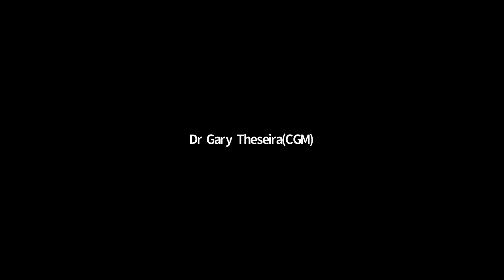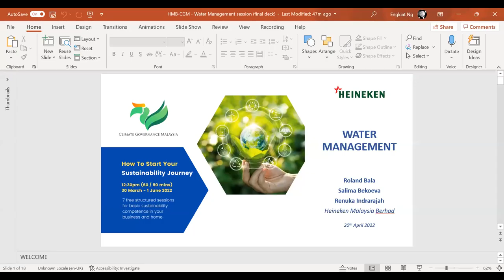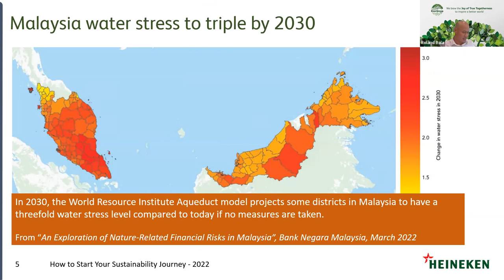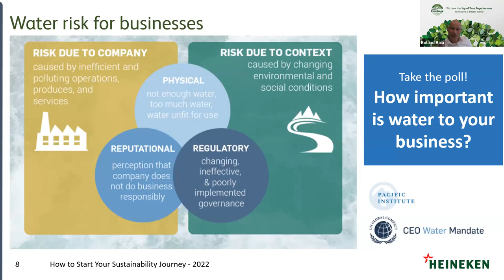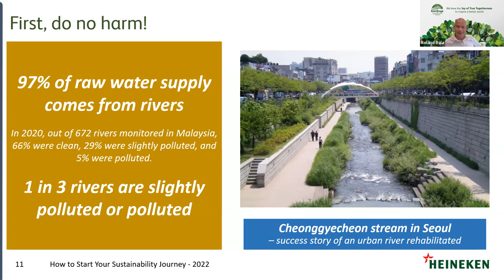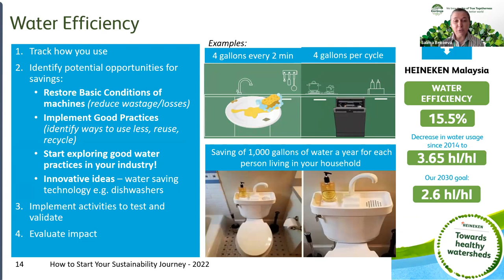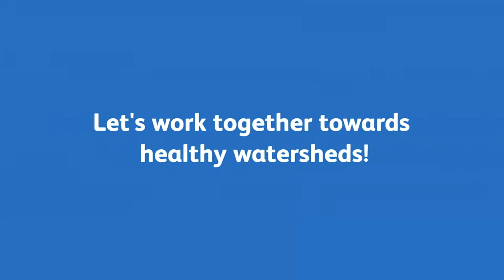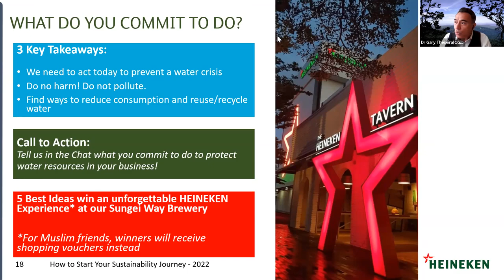4: How to Get Started - Water Management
In this 4th session of CGM's learning program, Roland Bala from Heineken Malaysia Berhad provides an overview on how to get started on water management and provides guidance on solutions we can implement immediately. The Detailed program agenda and bios of the facilitators can be found

0:00:00    Opening remarks by Datin Seri Sunita Rajakumar, Chairperson of Climate Governance Malaysia.

0:01:14    Introduction by moderator, Dr Gary Theseira.

0:03:45    Roland Bala, Renuka Indrarajah, Salima Bekoeva from Heineken Malaysia Berhad and Dato' Ir. Lim Chow Hock from Malaysian Capacity Development Network for Sustainable Water Management (MyCDNet) provides an overview on how to get started on water management.

0:39:20    Q&A Session.

1:00:00    Closing Speech by Dr Gary Theseira